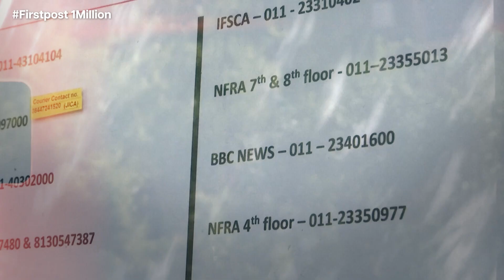Watch: Moment NASA & UAE Astronauts Conduct Spacewalk Outside the International Space Station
NASA, UAE astronauts undertook a six-and-a-half-hour spacewalk at the International Space Station. This was the first such walk by a UAE astronaut

NASA | UAE | International Space Station | Astronaut | Spacewalk | Trending News | World News | Firstpost